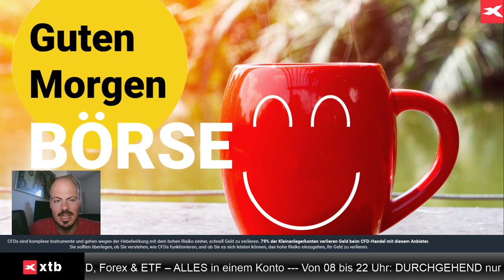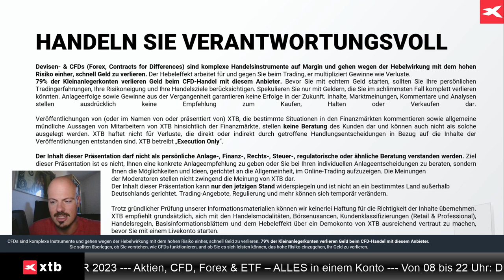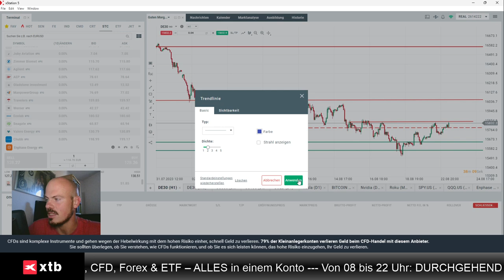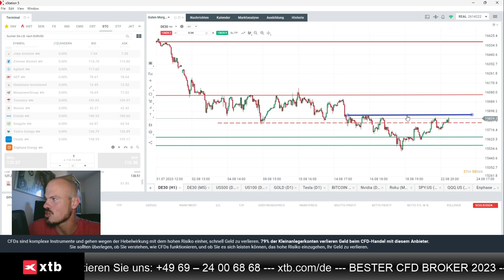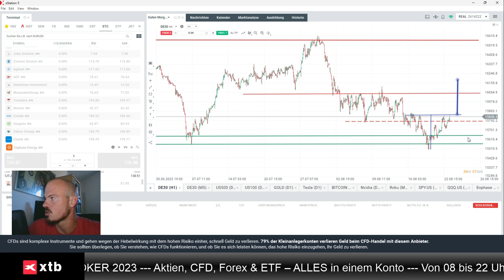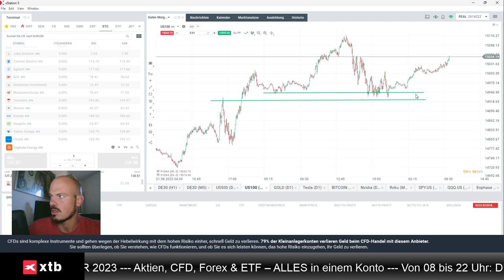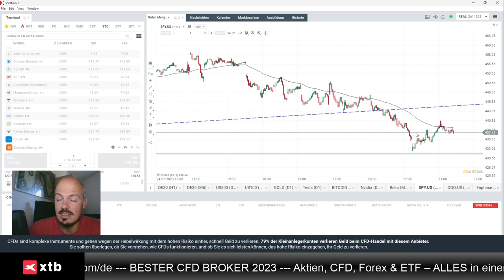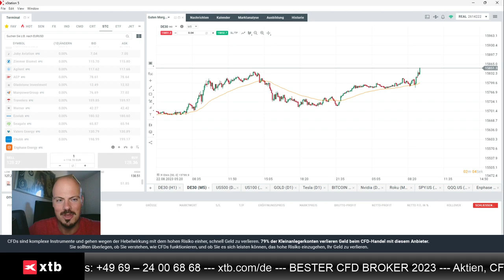Dax-Impulsgeber für 16.000-Marke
Jens Klatt von XTB Deutschland schaut beim Dax auf einen Impulsgeber, der im Wochenschluss einen Re-Test der 16.000-Marke denkbar werden lässt.